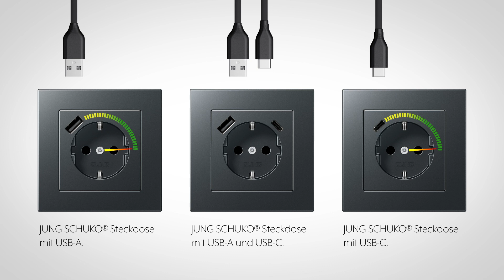Volle Power – JUNG SCHUKO® Steckdosen mit USB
Mit JUNG immer den richtigen Anschluss finden: Die neuen JUNG SCHUKO® Steckdosen mit USB-Anschluss und Quick Charge laden jeden Akku zügig auf. Die Leistung von 18 Watt macht es möglich. Ideal für Cafés, Friseursalons oder natürlich auch die eigenen vier Wände: Die JUNG SCHUKO® Steckdosen mit USB bieten sich überall dort an, wo man schnell neue Energie für das Smartphone oder Tablet benötigt. Die flexible Kombination aus SCHUKO® Steckdose mit USB-A+C ermöglicht zudem eine besonders platzsparende Elektroinstallation, da drei Anschlussmöglichkeiten in nur einem Gerät zusammengeführt werden. Natürlich bieten auch die neuen Steckdosen zertifizierte Sicherheit und sind „Made in Germany“.